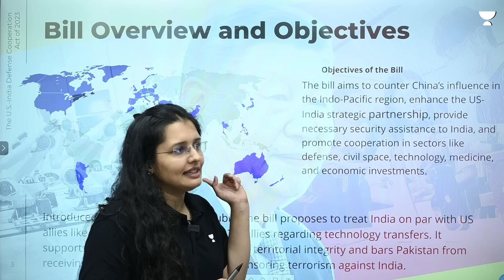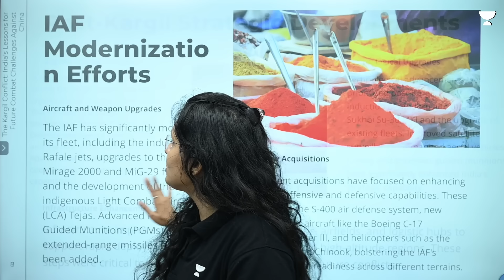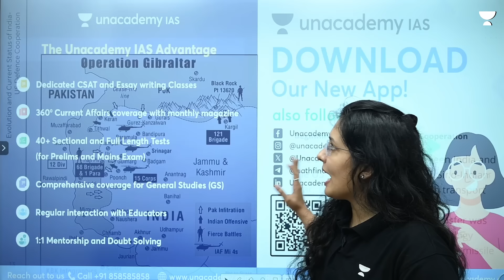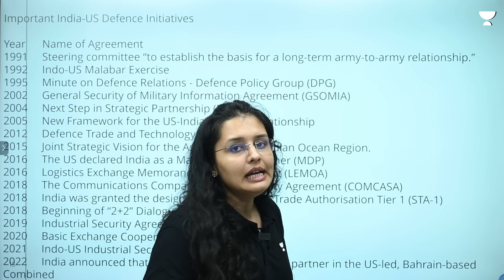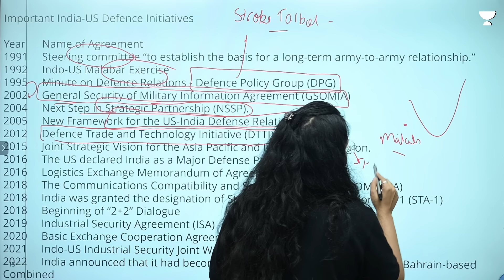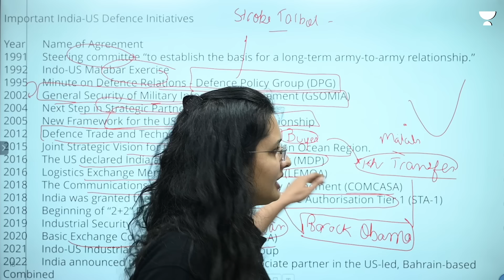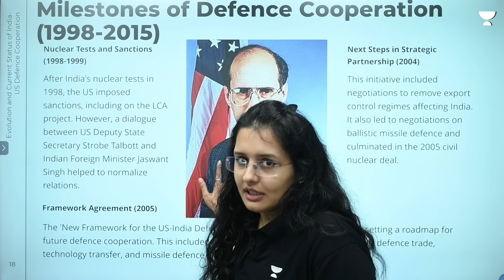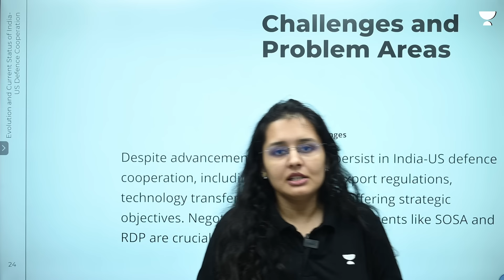China in fear from proposed India US defence Cooperation pact | India US Defence relations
China in fear from proposed India US defense Cooperation pact | India US Defense relations

- Library Facility